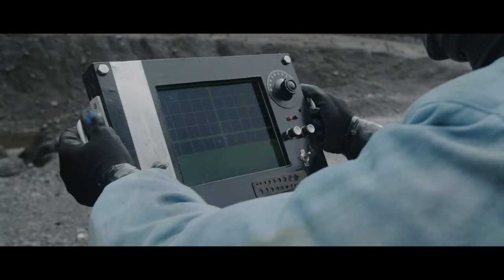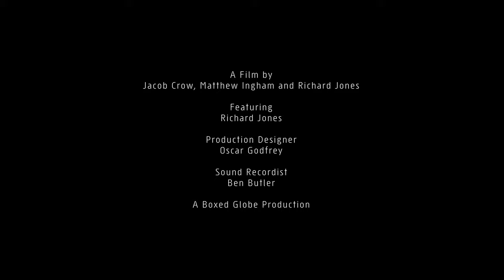Invisus | Short Sci-Fi Film (2020)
An astronaut uncovers something hidden on a distant world.
A Sci-Fi Short Film (Science Fiction Film).

A film by Jacob Crow, Matthew Ingham and Richard Jones
Featuring Richard Jones
Production Designed by Oscar Godfrey
Sound Recorded by Ben Butler
Thanks to Northern Film and Media, Durham County Council and Mike Tweddle

Filmed with the Blackmagic Pocket Cinema Camera 4k (BMPCC 4K), Sigma ART f/1.8 EF lens and Canon 75-300mm EF lens.

Our entry to the FilmRiot MakeFilm contest

Professional filmmaking and videography services in the North East and North Yorkshire.